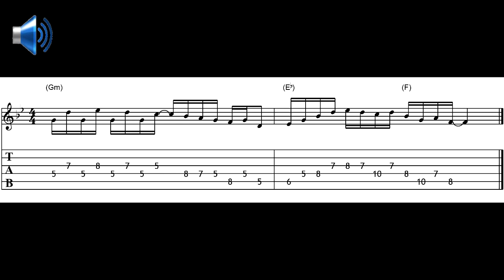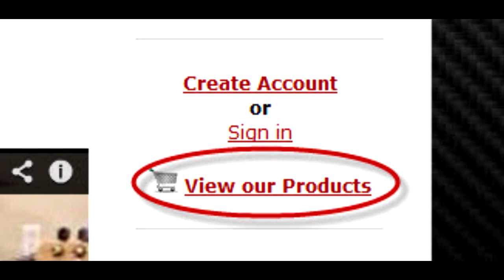Micro Lesson 274: "G Minor" Melodic Interval Riff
(weekly postings - w/FREE Guitar Handouts)